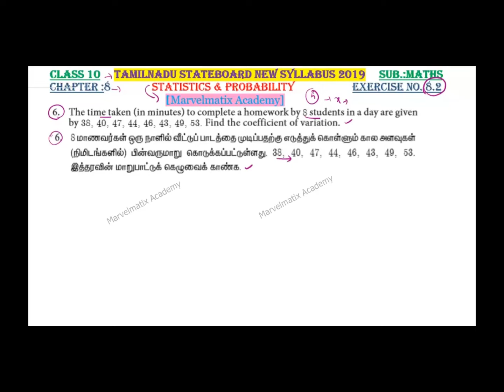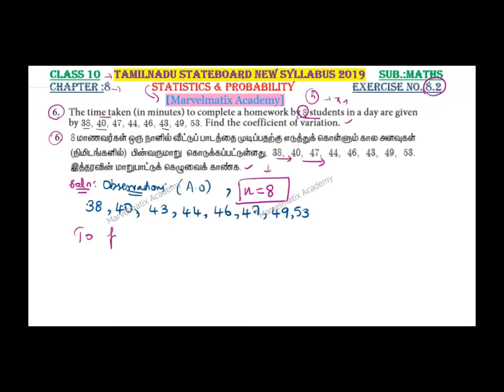Xth maths Exercise 8.2 Question 6 Statistics & Probability Chapter 8 solutions in tamil TNSCERT 2019